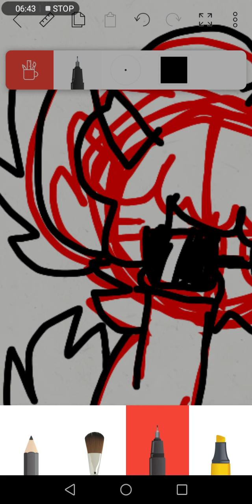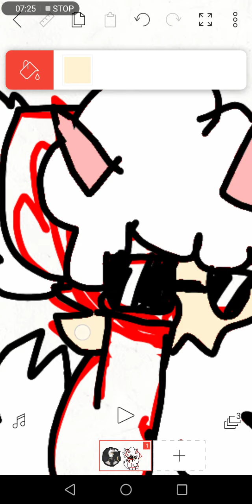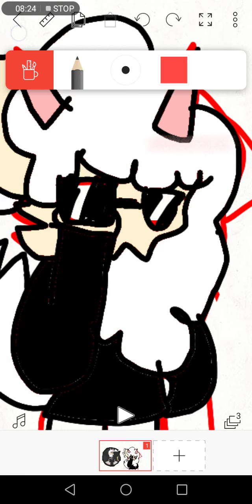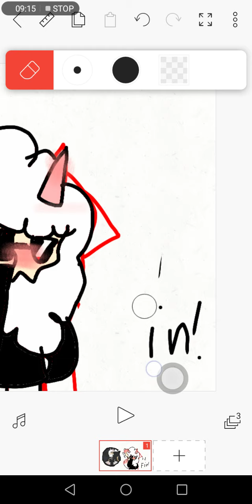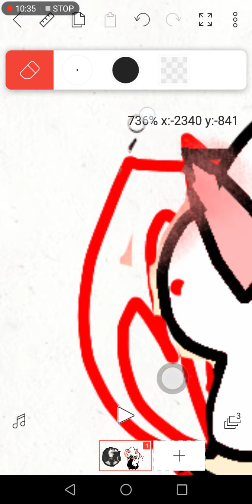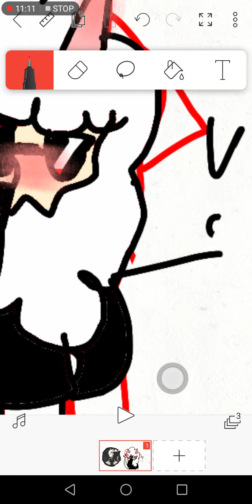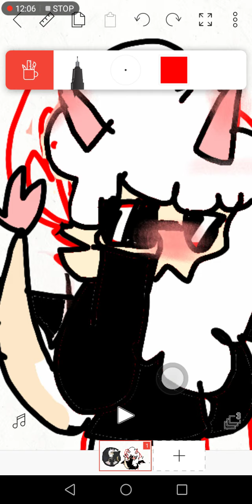Gift for cherriibloom